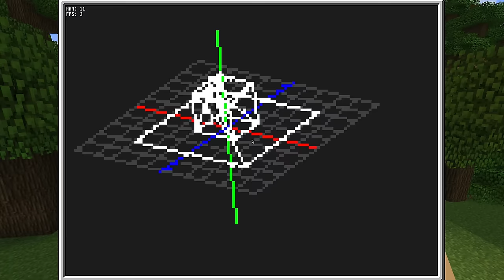3D-игры в OpenComputers (ну почти)